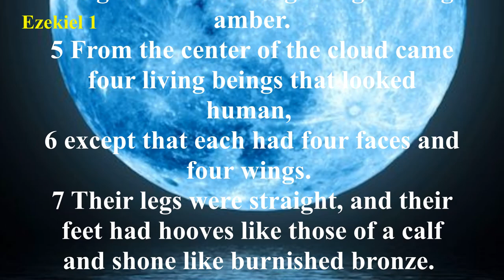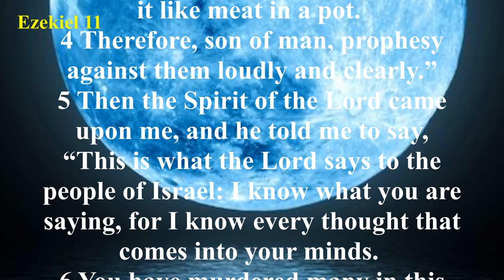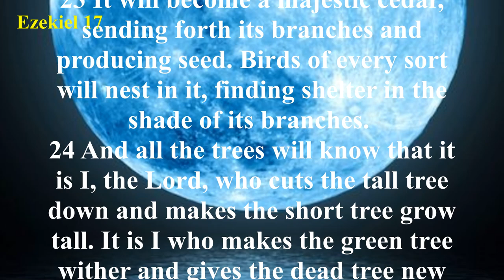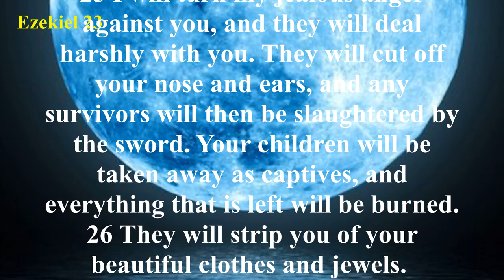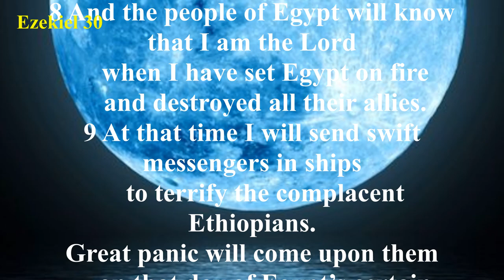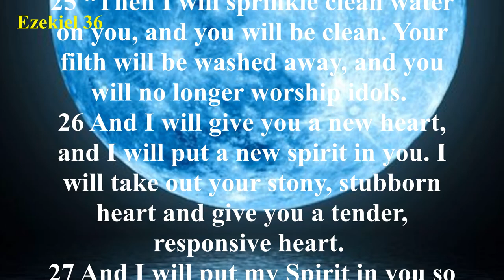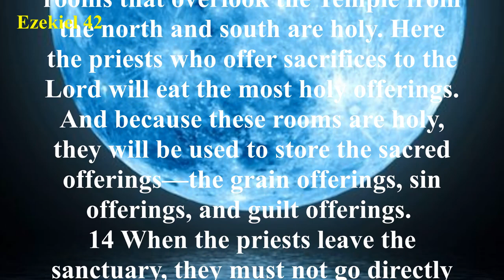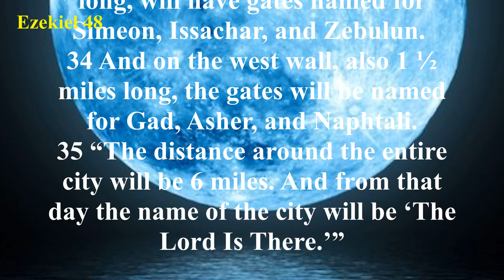Ezekiel (NLT) - Audio Bible with Text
How can you cope with a world gone astray? Ezekiel, destined to begin his life’s ministry as a priest at age thirty, was uprooted from his homeland and marched off to Babylon at the age of twenty-five. For five years he languished in despair. At age thirty a majestic vision of Yahweh’s glory captivated his being in Babylon. The priest/prophet discovered God was not confined to the narrow strictures of Ezekiel’s native land. Instead, He is a universal God who commands and controls persons and nations. In Babylon, God imparted to Ezekiel His Word for the people. His call experience transformed Ezekiel. He became avidly devoted to God’s Word. He realized he had nothing personally to assist the captives in their bitter situation, but he was convinced God’s Word spoke to their condition and could give them victory in it. Ezekiel used various methods to convey God’s Word to his people. He used art in drawing a depiction of Jerusalem, symbolic actions and unusual conduct to secure attention. He cut his hair and beard to demonstrate what God would do to Jerusalem and its inhabitants.
Ezekiel’s book can be divided into four sections:
Chapters 1-24: prophecies on the ruin of Jerusalem
Chapters 25-32: prophecies of God’s judgment on nearby nations
Chapter 33: a last call for repentance to Israel
Chapters 34-48: prophecies concerning the future restoration of Israel
ㅡㅡㅡㅡㅡㅡㅡㅡㅡㅡㅡㅡㅡㅡㅡㅡㅡㅡㅡㅡ